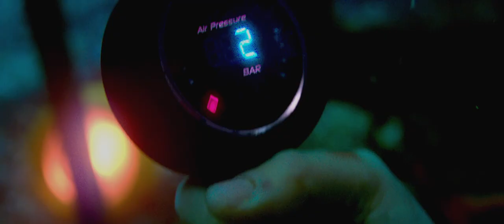鲨海47：猛鲨出笼 47 Meters Down: The Next Chapter (2019) Trailer 预告片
《鲨海47：猛鲨出笼》(47 Meters Down-Uncaged)，演员阵容：史泰龙女儿Sistine Stallone和福克斯的女儿Corinne Foxx献出表演首秀，John Corbett(《欲望都市》)、Nia Long(《嘻哈帝国》)、Sophie Nelisse(《偷书贼》)、Brianne Tju(剧版《惊声尖叫》)、Davi Santos(《宝丽来》)、Khylin Rhambo(《少狼》)也出演，定档2019年6月28日北美上映。
　　讲述4个青少年潜水进入了一个失落的水下城市，随后在城里的迷宫一般的幽闭水下洞穴中，他们陷入极其恐怖的境地——嗜血鲨鱼的领地。导演Johannes Roberts回归，本周在多米尼加开拍。